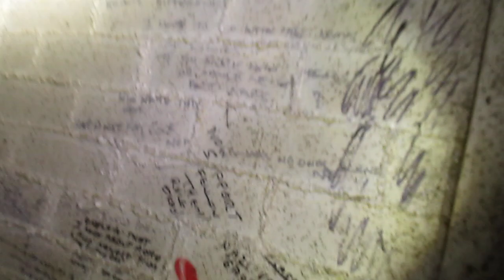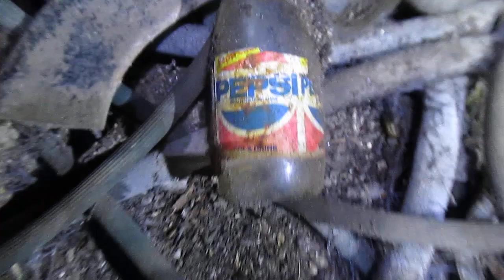Victorian toilet and bath house under Deal in Kent 2016.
Abandoned Victorian baths and toilets underground at Deal Kent 2016.